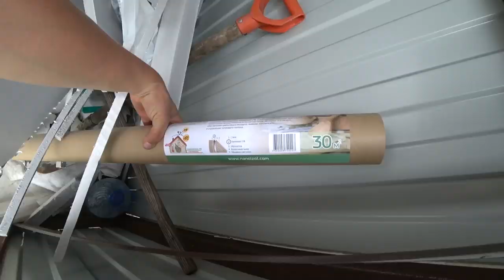КЕДРОВАЯ SPA КАПСУЛА, УЖЕ 80% ГОТОВНОСТИ. УТЕПЛЯЮ СТЕНЫ, МОНТИРУЮ ПАРОИЗОЛЯЦИЮ И ВОДОСНАБЖЕНИЕ.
Когда я задумыавал проект, даже не представлял во что это выльется SPA капсула получается просто бомбическая.
В следующем ролике, мы ее доделаем, но уже видно, что это реально настоящая СПА капсула. Это и ДУШ и БАНЯ и САУНА и ФИТО капсула.

Решено, хоть я и разорюсь, но обшивать буду срощенной КЕДРОВОЙ имитацией бруса!

Сегодня мы с Вами утеплим стены спа капсулы и натянем пароизоляцию!

 2012 г. Оформили землю под ИЖС в ноябре, под Новый год!
 2013 г. Построили забор на колоннах
 2014 г. Котлован под цоколь, заливка стен цокольного этажа
 2015 г. Плита перекрытия цокольного этажа и 6 рядов 1 этажа
 2016 г. Доложил стены 1 этажа и залил плиту перекрытия
 2017 г. Второй этаж стен, армопояс  и каркас кровли.
 2018 г. Накрыл кровлю и создал наш строительный канал!!!
 2019 г. Штукатурка, проводка. (Возможно успеем взять кредит на окна).

   Мой главный посыл зрителю, мотивировать Вас на творчество, не бояться трудностей уметь принимать свои ошибки, и знать, что в этом мире нет ничего не возможного!

канала:

СБЕР РФ: 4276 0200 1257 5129
ВТБ: 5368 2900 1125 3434
ЯНДЕКС: 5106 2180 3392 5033
Получатель: Жарков Денис В.